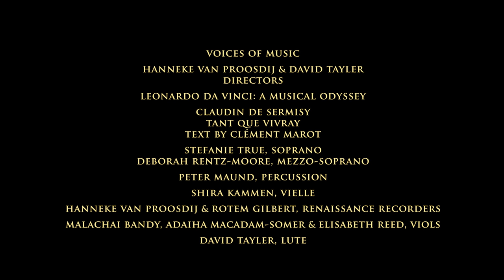Claudin de Sermisy: Tant que vivray; Voices of Music (Leonardo da Vinci: a Musical Odyssey) 4K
We love this song :)
Tant que Vivray, by Claudin de Sermisy. Live, 4K video from our Leonardo da Vinci: a musical Odyssey concert in San Francisco, performed by the Early Music ensemble Voices of Music. Stefanie True, soprano; Deborah Rentz-Moore, mezzo soprano.
We do not know the circumstances that caused da Vinci to move from his native Italy to France, where he spent his final days. Perhaps his fame had waned, or perhaps patrons had moved on to younger, more productive artists who were more in vogue; certainly, any artist in Rome at that time would have been overshadowed by the completion of the Michelangelo’s Sistine Chapel paintings in 1512 or his monumental marble sculptures, such as the Pietà. Drafts of Leonardo’s letters from this time reveal a bitter, melancholy tone. While living in Rome between 1513 and 1516, and enjoying the patronage of Leo X along with Raphael and Michelangelo, da Vinci had met the young ruler of France, Francis I, during an event in Bologna following Francis’ military victory in Milan over Ludovico Sforza (who had comissioned Leonardo to paint the Last Supper). Leonardo must have made a grand impression on Francis, possibly as a result of creating a mechanical lion for the king. Leonardo’s own health was not good, and when Leo X died in 1516, Leonardo accepted Francis’ generous offer of an appointment, title and stipend. The original letter from Francis’ letter survives, and may be viewed in Amboise, in which all Francis asked in return for the appointment was “merely the pleasure of your conversation.”
The concluding work in our da Vinci program, “Tant que vivray,” was one of the most popular songs in the new Parisian style created expressly for the court of Francis I; the composer, Claudin de Sermisy, attended the French court as a young man both in France and Italy. The Text of the song is by Clément Marot, poet to the King as well as Queen Claude and Marguerite de Navarre.

Tant que vivray en âge florissant,
Je serviray d’amour le dieu puissant,
En faictz, et dictz, en chansons, et cords.
Par plusieurs fois m’a tenu languissant,
Mais après dueil m’a faict réjouyssant,
Car j’ay l’amour de la belle au gent corps.
Son alliance, c’est ma fiance:
Son cœur est mien, le mien est sien:
Fi de tristesse, vive lyesse
Puis qu’en amour a tant de bien.

Quand je la veulx servir, et honorer,
Quand par escripts veux son nom décorer,
Quand je la veoy, et visite souvent,
Les envieux n’en font que murmurer,
Mais notr’amour n’en sçaurait moins durer;
Aultant ou plus en emporte le vent.
Malgré envie, toute ma vie
Je l’aimeray, et chanteray,
C’est la premiere, c’est la derniere,
Que j’ay servie, et serviray.

As long as I live in such magnificent times,
I will serve the powerful god of love,
In actions and words, with songs and music.
As for myself, I was left to languish over and over,
But after this sadness I rejoiced
Since I have the love of a beautiful woman.
To be with her, I give my word:
Her heart is mine, mine is hers:
Fie on sadness, long live joy,
Since in love there is so much good.

When I want to serve and honor her,
Wiith a fine hand I decorate her name,
When I often see and visit her,
Jealous people can only whisper
But our love will always endure
Beyond the reach of the wind.
Despite envy, for all my life
I will love her, and I will sing:
“She is the first, she is the last
That I have served, and will ever serve.”